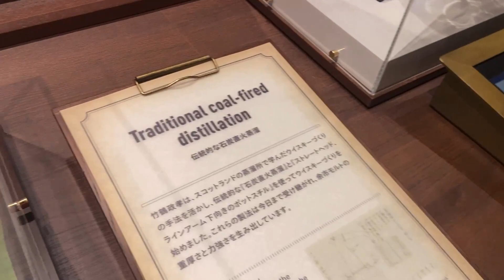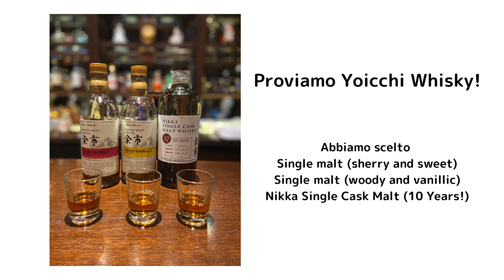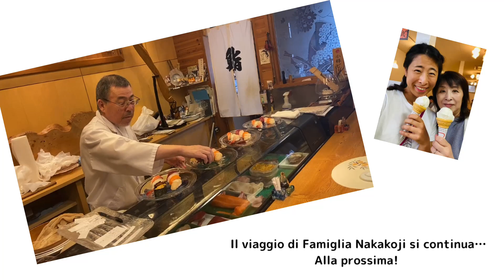Famiglia Nakakoji va in Hokkaido!! Vol.4 Yoichi Whiskey e Jingiskan : Aoi in Giappone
Famiglia Nakakoji va in Hokkaido vol.4
Yoichi Wiskey e Jingiskan
(Serie: Aoi in Giappone 2023)

Whiskey di Yoichi è Il whisky più storico giàpponese, cominciato con passione da un uomo si chiama Masataka Taketsuru.

Jingiskan è BBQ alla Hokkaidose con agnello. Marinato bene, grigliato sulla piastra speciale, è ottimo.
Dopo pasto, siamo stati al caffè per fare ‘Shime Parfait), un dolce grande per finire la cena.

Nonna, mamma, papà e io siamo andati in Hokkaido, la parte più nord del giappone, dove mio fratello Wataru lavora.

Ottimi cibi, aria fresca, soprattutto la famiglia divertentissima (comica ahaha) fanno il viaggio fantastico.

Vi faccio vedere!!

Online lezione della cucina giapponese da Aoi

Come preparare Dorayaki originale giapponese（イタリア語のどらやきのレシピ）: Ricetta della Cucina Giapponese

Come preparare Curry giapponese (Il riso al curry giapponese イタリア語のカレーライスのレシピ): Cucina giapponese

Come preparare Shoyu Ramen(Ramen noodles alla salsa di soia イタリア語の醤油ラーメンのレシピ): Cucina giapponese